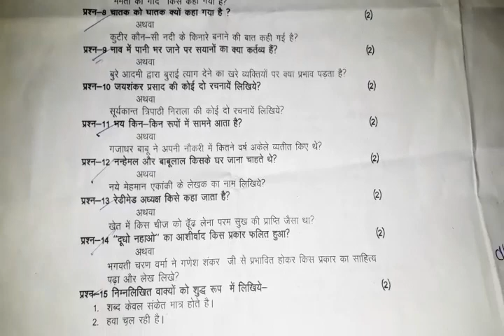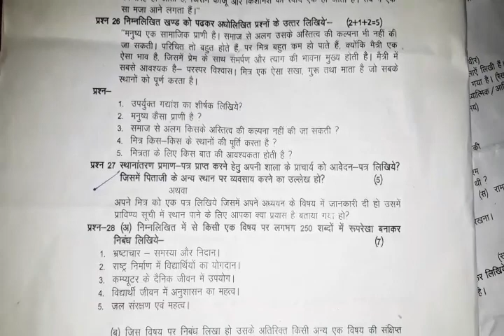quarterly exam 12th hindi paper 2019 solved for mp board|by skteach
quarterly  exam 11th hindi paper 2018 solved   for mp board|by skteach|

quarterly exam English Solved 2018|by skteach|mp board, [hindi  imp question ]

quarterly exam math important questions 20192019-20|by skteach|

quarterly  exam 11th chemistry important objective for mp board

*Class 10,11,12 की तैयारी के लिये अभी join करे अपना आपका भरोसेमंद चेनल*
*All subject for all classes*
👉 *join now sk teach*